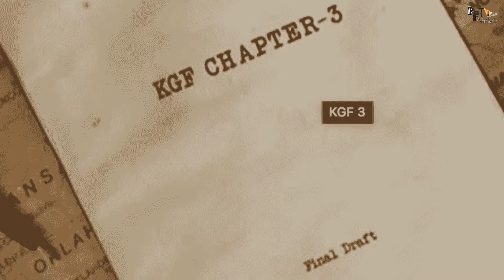KGF Chapter 3 | 30 Amazing Facts | Yash | Raveena Tandon | Prakash Raj | Sanjay | Prashanth Neel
KGF Chapter 3 Movie Release Date and Time 2022, Countdown, Cast, Trailer, and More!

Key Questions-
0:00 Intro
0:31 kahan dekha jayega iss baar Rocky Bhai ko ?
0:34 kya hogi Film ki kahani ?
0:36 kab hogi Film ki Shooting Shuru ?

KGF Chapter 3 Movie Release Date and Time 2022 is highly anticipated by fans and curiously waiting to know When Will The 2022 KGF Chapter 3 Release? Here we have updated the exclusive details about the KGF Chapter 3 Release Date and Time 2022. Scroll down to know more.

KGF Chapter 3 Movie Release Date and Time
KGF Chapter 3 is an upcoming Action, Crime and Drama movie which stars Yash, Sriniidhi Shetty as the lead actor of this movie. This movie is directed by Prashanth Neel and produced by Vijay Kiragandur. It is not a secret anymore that the fans are very much excited about this movie and they are bouncing off the walls to know When is the KGF Chapter 3 movie is coming out. Without much ado, let us ponder over the Release Date of the much awaited Movie, KGF Chapter 3. Is the movie getting a theatrical release or is it hitting an OTT platform? Are you puzzled about Where To Watch The KGF Chapter 3 Online? The following content will help you to get all the prolific information about the KGF Chapter 3. Continue reading to know all the details about the KGF
Chapter 3 Release.

KGF Chapter 3 - An Overview
KGF Chapter 3 is the most expected movie enacted by Yash. The fiction lovers are more anxious to know the KGF Chapter 3 Release Date And Time to enjoy watching the movie online. Before that scroll down to know more essential details about the KGF Chapter 3 movie.

When is KGF Chapter 3 Movie Coming Out?
KGF Chapter 3 movie is all set to come out on 2023. The most expected movie will be released online from 2023. Fans can enjoy watching the KGF Chapter 3 from 2023. The official declaration about the Movie 2023 is the widely spoken topic for today. Save the date and catch the movie on 2023. Thus KGF Chapter 3 Release Date is on 2023.

What Is The Spoiler Of The KGF Chapter 3?
Check here the plot and the story of the most expected KGF Chapter 3 movie. The spoiler of the KGF Chapter 3 will help you to get the exclusive hints about the KGF Chapter 3 movie. The Spoiler of the KGF Chapter 3 will help you to put an end to the suspense about the KGF Chapter 3. Are you more anxious to know the story of the movie, KGF Chapter 3? Read the entire article to get the exciting information about the KGF Chapter 3.

KGF Chapter 3 trailer was not yet released officially, thus fans have to wait till the KGF Chapter 3 trailer release to watch the trailer online.

Who Are The Cast Of The KGF Chapter 3?
KGF Chapter 3 movie cast list is given below. KGF Chapter 3 was enacted by the leading celebrities of Indian Cinema. The Cast and the Characters of the most expected movie KGF Chapter 3 are given below, scroll down to know the Cast and the Characters of KGF Chapter 3.

Yash
Sriniidhi Shetty
Raveena Tandon
Prakash Raj

Fans who were eagerly waiting for the movie can read this article to get more information. Where to watch the movie and the cast of the movie are updated here. KGF Chapter 3 is currently one of the most trending series right now with episodes being released one after the other. The gripping plot of KGF Chapter 3 can be attributed as one main cause of why this movie has managed to gain such popularity provoking fans to look for KGF Chapter 3 which we have apprised in the section above.

KGF Chapter 3 Highlights
The KGF Chapter 3 features Yash and Sriniidhi Shetty. There are other characters in the movie as listed above, so enjoy watching the movie with your family and friends. The release date for the movie is given above along with the cast, trailer information. KGF Chapter 3 is one such series that has been in the list of to watch for many of these Binge watchers.

A= RONAV
E= AAKASH

Thumbnail = Kya hogi Kahani .!